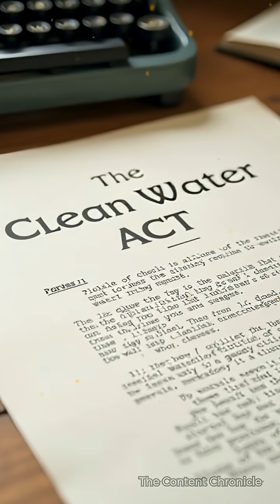The SHOCKING Story of Cuyahoga River on Fire in 1969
Discover the shocking story of the Cuyahoga River catching fire in 1969. Learn about this environmental disaster in the USA that sparked a movement for clean water and environmental protection